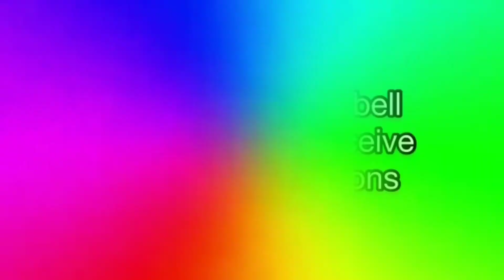David umahi: I'll Host Peter Obi In Ebonyi, I Like What His Doing.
Ebonyi State Governor, Dave Umahi has disclosed plans to host the presidential candidate of the Labour Party, Peter Obi in the state.